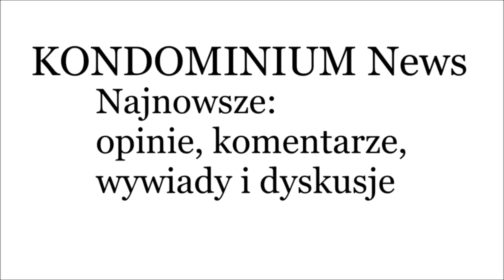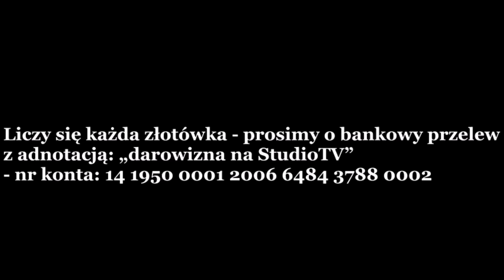Rewolucja protestancka 1517 - prof. Adam Wielomski